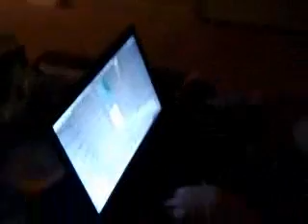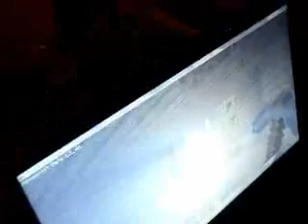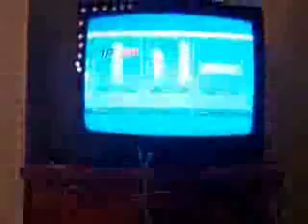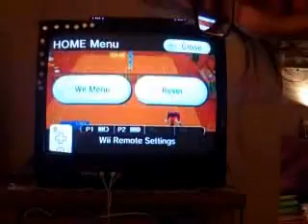We're Playing Tennis. SEGA Tennis. (Day 94--Sunday, March 6, 2011)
All you people playing Black and White now...you do realize that I am extremely jealous ?

Josh plays Minecraft, everyone plays g4 Pokemon, chicken is eaten, NiGHTS is made a fool of by a stupid monkey, we play Warfare...but get told off by our hypocritically-partying RA, and I finish my homework.